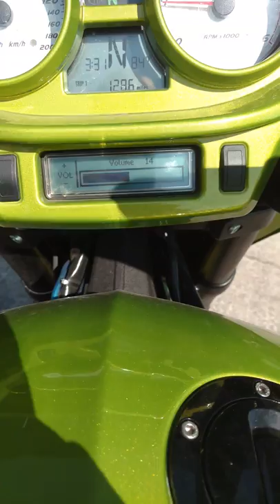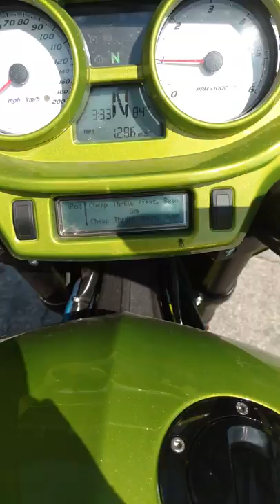2015 magnum speaker upgrade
Rockville 6.5 mids , Rockville rt4 tweeters and soundstream pn4.1000d amp